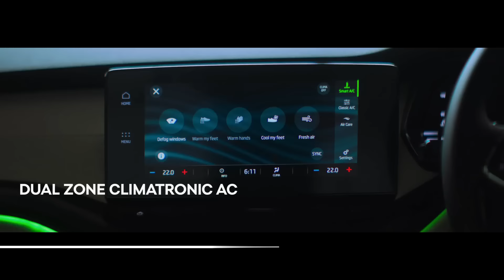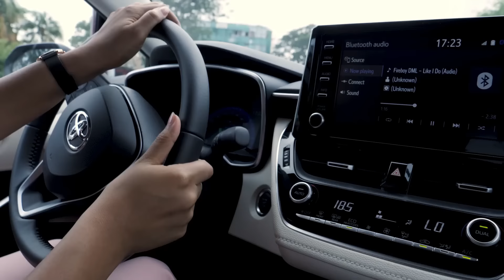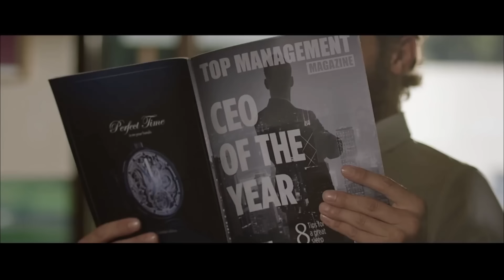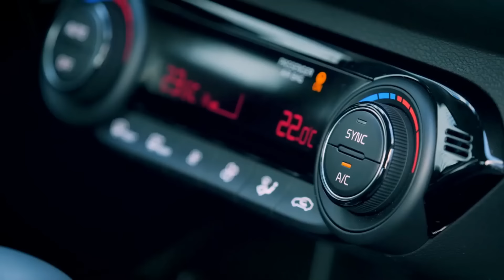Engelli İndirimi Ötv Muafiyeti ile Alınabilecek Sedan Araçlar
Oturan Adam kanalının tek amacı kendim gibi engelli kardeşlerimin bilgi edinip sunulan fırsatlardan yararlanarak yaşam kalitesini bir nebze olsun arttırmalarında yardımcı olabilmektir. Beni dinlediğiniz. izlediğiniz için çok teşekkür ederim. Saygılar sevgiler...